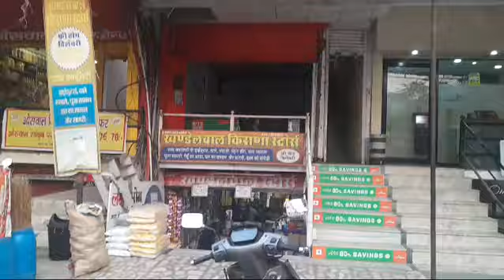JAWAHAR NAGAR, JAIPUR